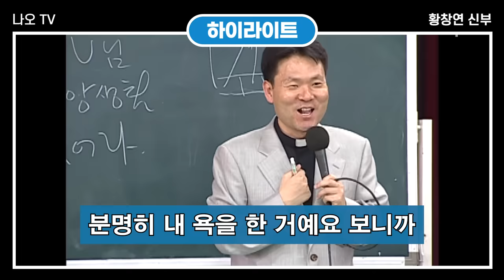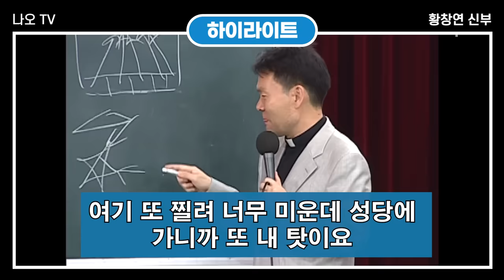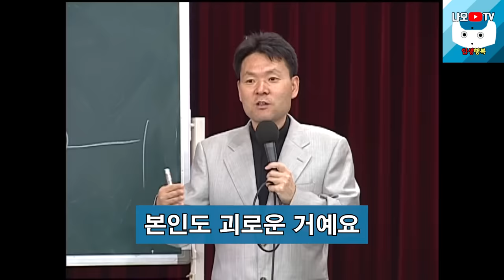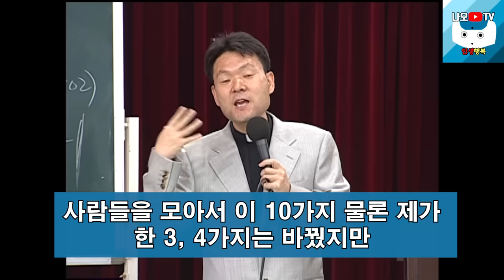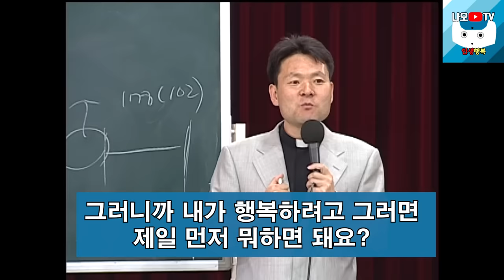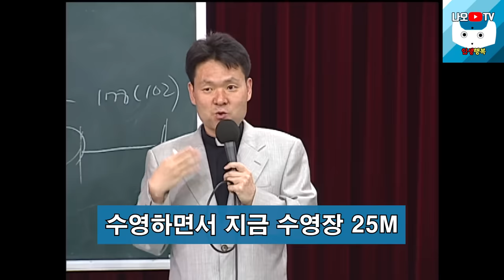아무리 외로워도 '이런' 사람 만나지 마세요, 꼭 보세요 l 행복하게 사는 법 l 뼈때리는 인생조언 l 황창연 신부님 행복특강 l 인생철학 l 인생명언 l 힐링 l 강연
신부님의 강의에 이어서 아무리 외로워도 '이런' 사람 만나지 마세요에 대해 들려드리겠습니다.
감사합니다.

🕐 타임라인 🕐
00:00 하이라이트
03:23 황창연 신부님 행복특강
49:37 아무리 외로워도 '이런' 사람 만나지 마세요
01:02:21 나오티비 견해
01:02:33 반복재생(필요한 분들만 들으세요)